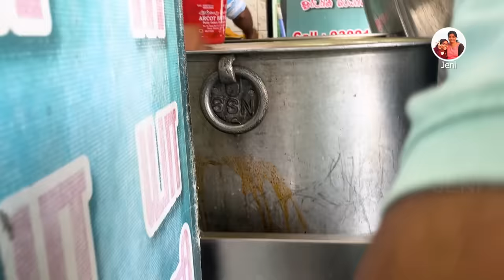Wedding Anniversary Spl | 21 வது திருமண நாள் நிகழ்வு || Jeni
இன்றைய  கலாட்டா Combo -
FULL DAY CELEBRATION